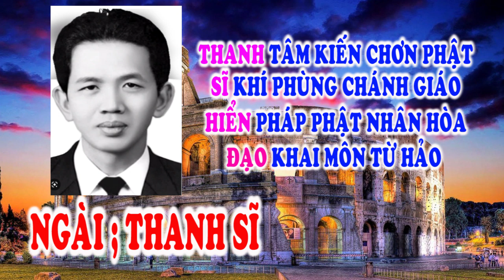🌺🙏 LỜI VÀNG TRONG MỘNG 🙏🙏 NGÀY THANH SĨ 💖⚡Tu gấp bà con ơi